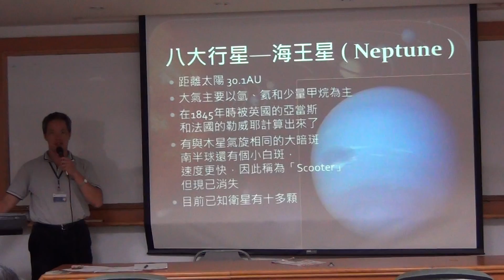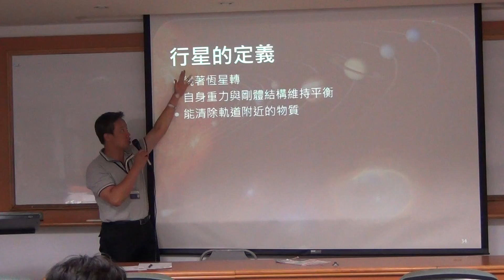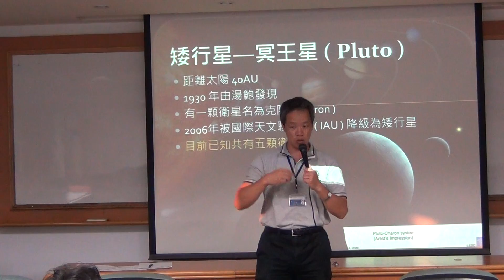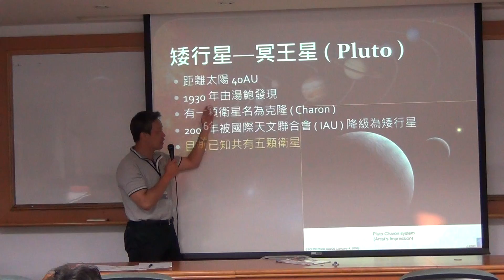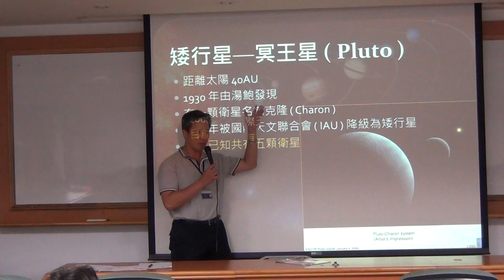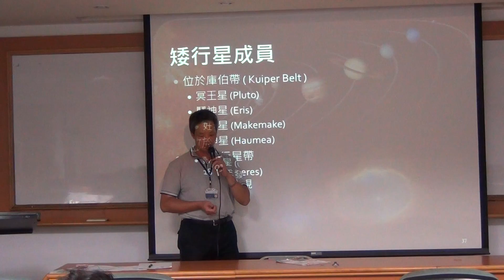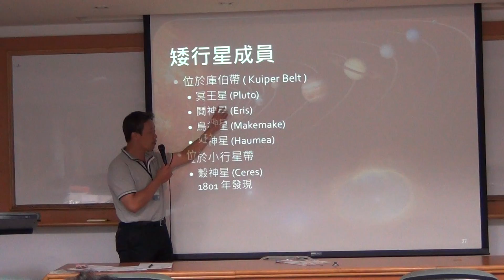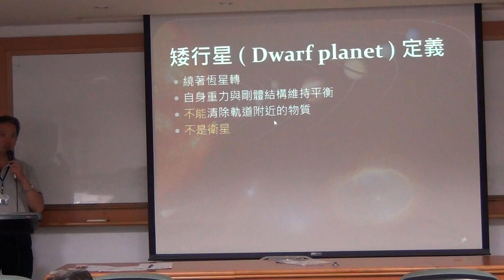20130724_2 太陽系5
20130724_2 太陽系5
北一區暑修, 銘傳大學, 通識課程, 王穎聰, 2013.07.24, 太陽系